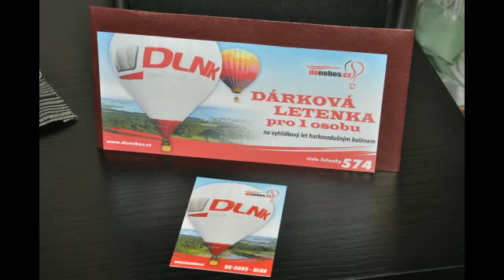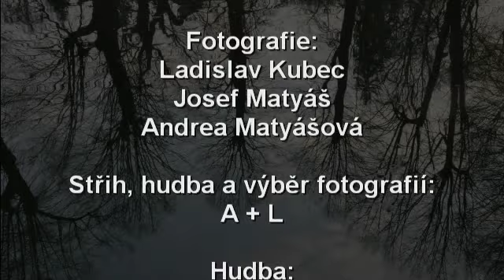Let balónem 2.4.2011